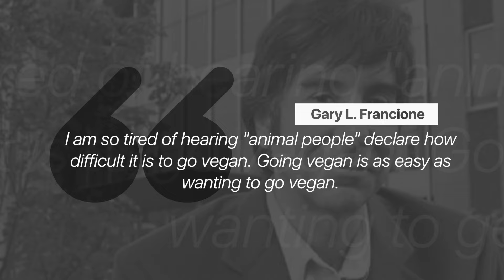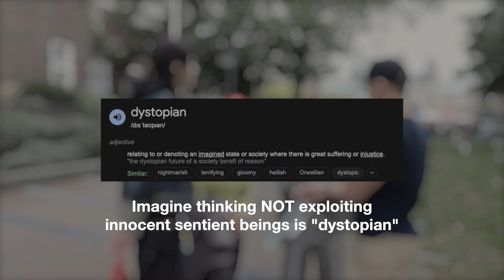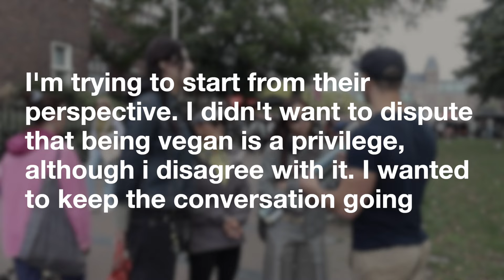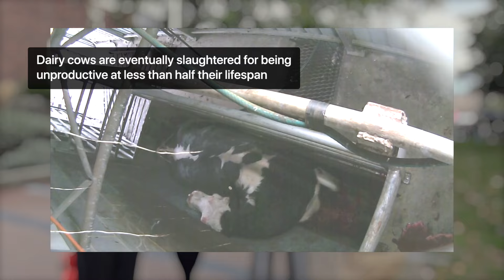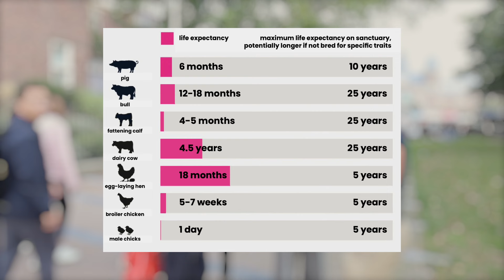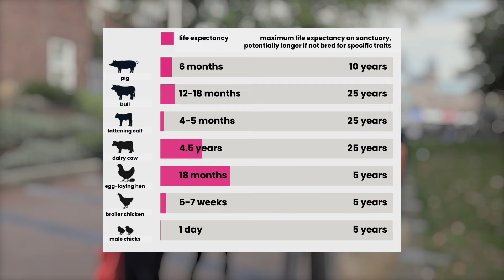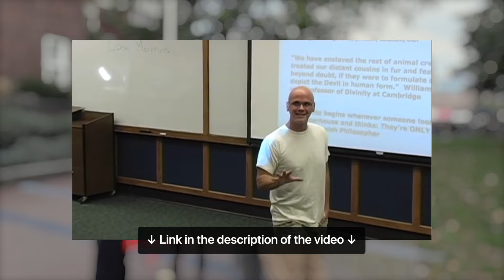HEATED Vegan Debate Leaves American Girls Triggered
I hold a sign that says "I'm doing a social experiment" and people come and approach me. Then, I have interviews with them about oppression, consent and other topics. In the end, we try to get to what is holding them back from not paying for needless animal exploitation, abuse and slaughter

00:00 Intro
00:55 Social Experiment
02:50 Vegan Talk